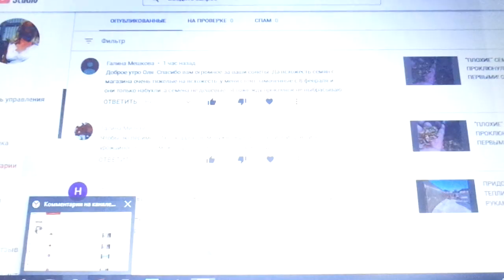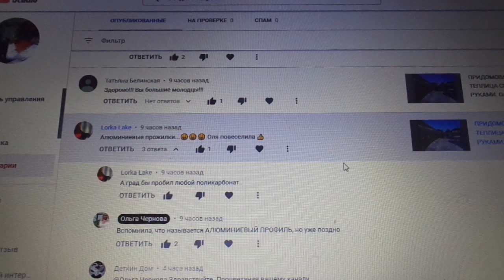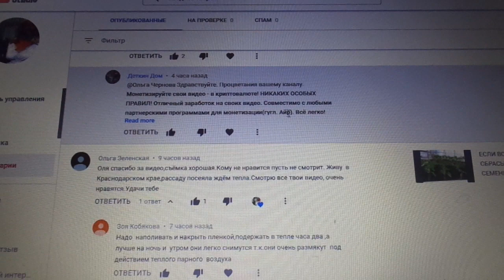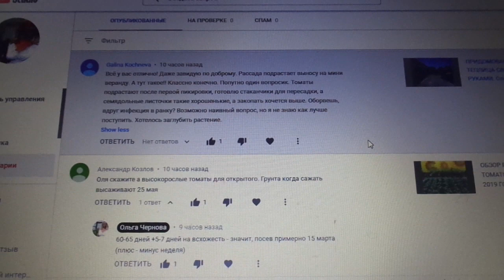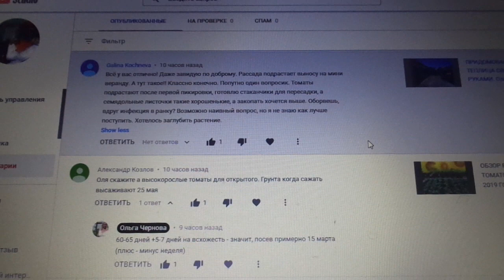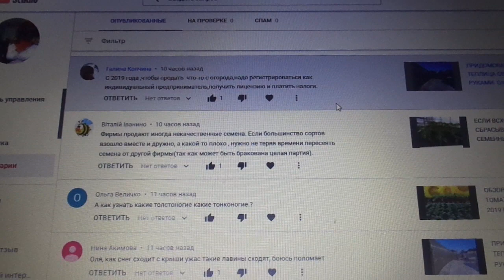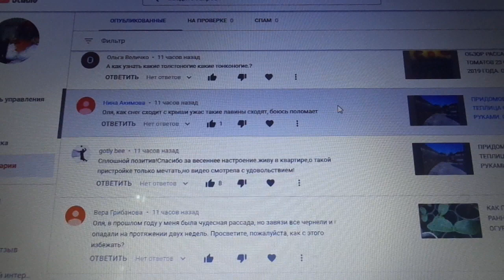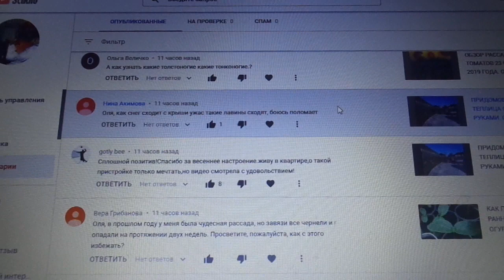ОТВЕТЫ НА ВОПРОСЫ. 25 февраля. Ольга Чернова.